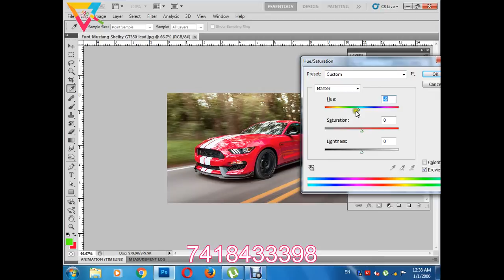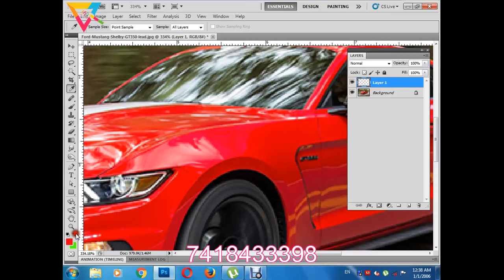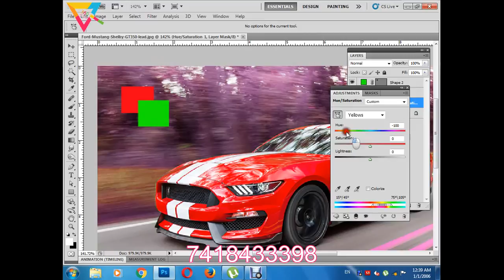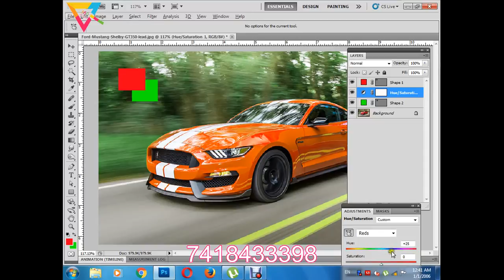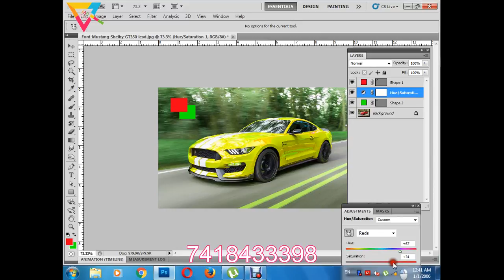changing color in photoshop in tamil